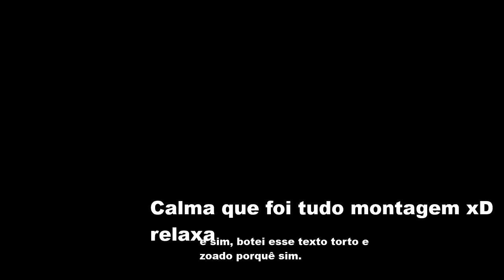Usei o meu poder - e não foi nem 1% - pra jogar Terraria (zoeira)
No vídeo de hoje vou jogar Terraria usando o máximo possível do meu poder (e não foi nem 1%). Se você já ficou curioso, então acompanhe aí pra ver isso na prática.
Lembrando que isso é só uma piada kkkkk não leve à sério

Confira o meu canal de produções músicais, experimentos sonoros, projetos de áudio para games e muito mais:

Até o próximo vídeo. Te espero lá em!!!
Configs. do meu PC:
1x 8GB RAM DDR4 T-Force Vulcan
Geforce GT1030 2GB Exoc White
Placa mãe Asus Prime B450M Gaming BR
HD 1TB 7200RPM
Fonte 500W Pichau Gaming Nidus 500
Gabinete Mancer Rogue